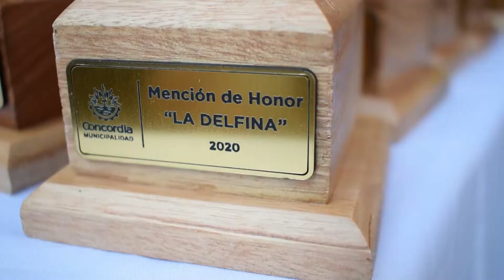La Delfina en el Castillo San Carlos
Entrega de las distinciones La Delfina en el Castillo San Carlos